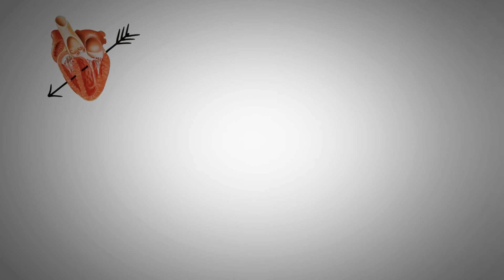Single On Valentines Day? - 3 Tips for Being Mentally Strong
February can be one of the loneliest times of the year, even for those who are normally comfortable being single. Commercials for chocolate and jewelry seem to market the special day for months, and entire sections of retail stores are decorated in pink and red. When you're single, it seems like everyone but you is busy buying roses and making dinner reservations.
If you’re not careful, heartache can turn to desperation. The dread of spending Valentine’s Day alone may tempt you to invite that not-so-good-for-you ex out to dinner. Or you may begin a frenzied campaign to find a date in a desperate attempt to alleviate your fears of loneliness. There’s a long list of potentially bad decisions that could result from hasty attempts to avoid being alone on February 14th.

Facing the holiday solo doesn’t necessarily have to lead to reckless behavior. Stay mentally strong and face Valentine’s Day with courage. Here are three ways to bolster your mental strength as the big day draws near.